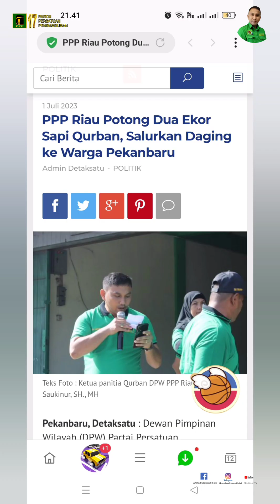PPP RIAU BERQURBAN SALURKAN DAGING Ke Warga Pekanbaru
Alhamdulillah, saya mengucapkan syukur diamanahkan menjadi ketua panitia Qurban telah melaksanakan pemotongan hewan qurban di Kantor DPW PPP Provinsi Riau. Bersyukur kepada Allah SWT atas nikmat-Nya yang melimpah, yang telah memberikan kesempatan kepada saya dan juga rekan-rekan panitia yang berpartisipasi dalam ibadah qurban ini. Saya berharap bahwa qurban yang telah dilaksanakan dapat diterima oleh Allah SWT sebagai amal ibadah yang ikhlas dan bisa memberikan manfaat bagi sesama.

Ucapan terima kasih kepada semua pihak yang telah membantu dalam proses pemotongan hewan qurban ini, termasuk panitia qurban, masyarakat sekitar, para sukarelawan, dan semua orang yang terlibat. Semoga Allah SWT memberikan balasan yang berlipat ganda atas kebaikan dan ketulusan mereka.

Dalam kesempatan ini tidak lupa mendoakan agar semua umat Muslim yang telah melakukan qurban mendapatkan keberkahan dan rahmat dari Allah SWT. Semoga qurban yang dilaksanakan di tahun ini bisa menjadi sarana untuk memperkuat ikatan kebersamaan, solidaritas, dan kepedulian terhadap sesama.

Sekali lagi, bersyukur dan berterima kasih kepada Allah SWT atas segala nikmat-Nya. Semoga ibadah qurban yang telah dilaksanakan menjadi ladang amal yang bermanfaat dan mendekatkan diri kepada-Nya. Amin.

Sa1u Tu7uan
Berqurban Menjemput Kemenangan